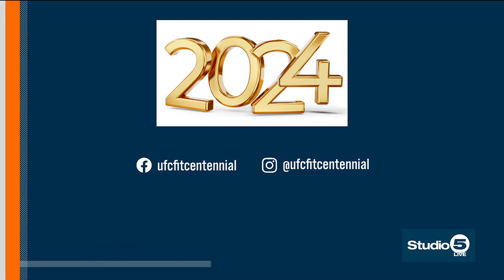Getting fit in 2024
Tips to keep your New Year's fitness resolutions.